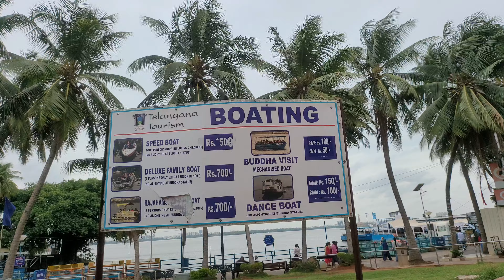Hussain sagar | hyderabad | omkar Chaudhary | drron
Hussain Sagar is a historic lake located in Hyderabad, India. It was built by Ibrahim Quli Qutb Shah in 1563, during the rule of Ibrahim Quli Qutb Shah.